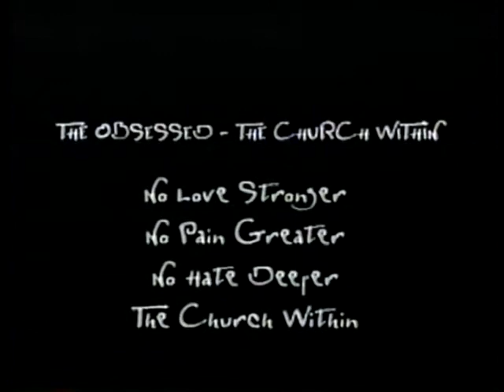The Obsessed Documentary - 1994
This is a salute to one of the greatest musicians and greatest bands I've ever known.  Since this was used as a promotional video back in the 90's, hopefully it will generate more revenue for this fantastic band.  The Obsessed!  Buy all of their albums if you can find them, you will not regret it.